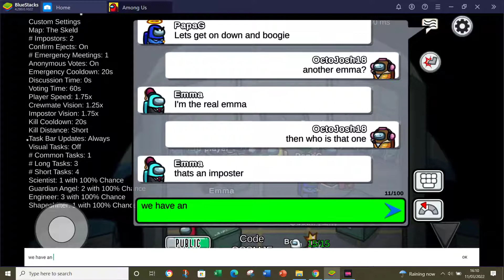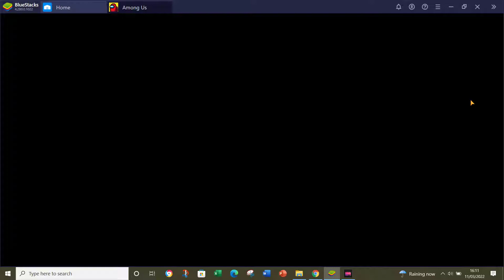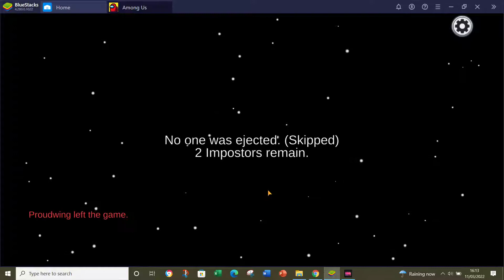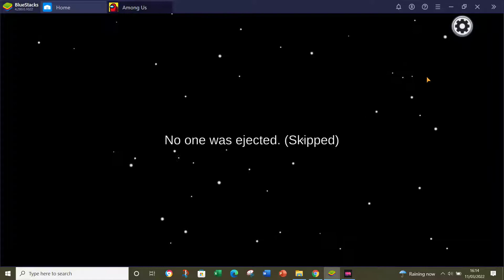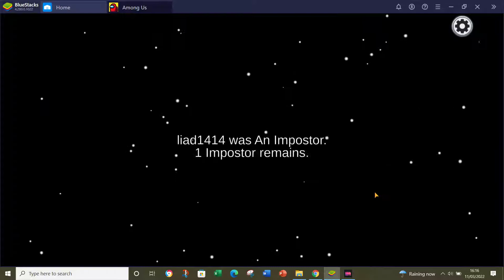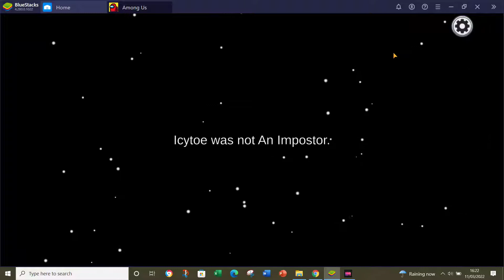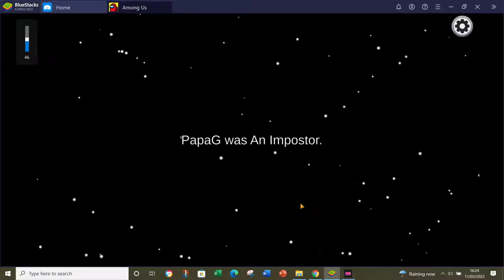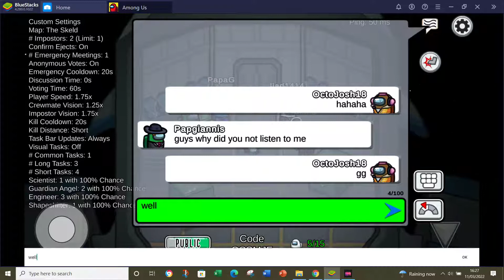Among Us Gameplay Season 5 #25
Welcome Season Number 5 of my Among Us series!!!
In this season I will be continuing my to work on my progress in among us and play with many more random Among Us players.